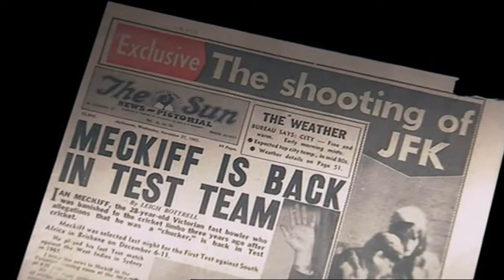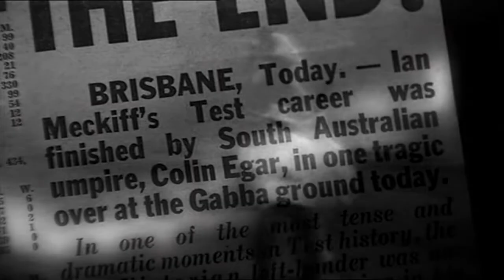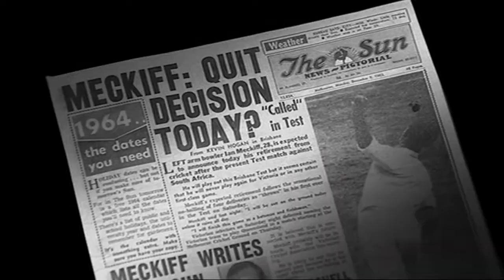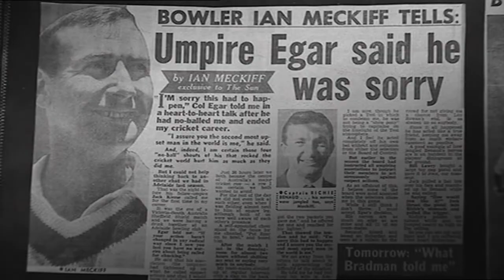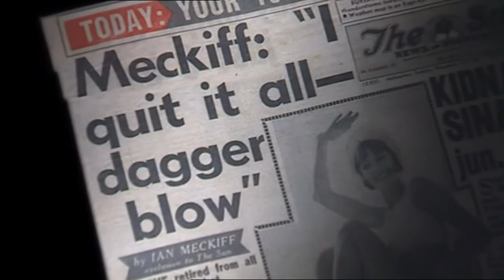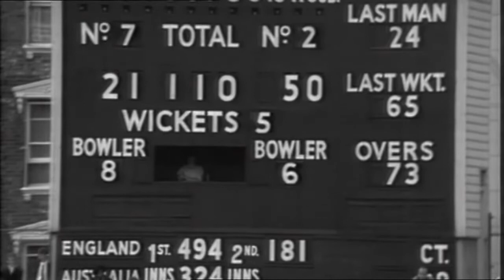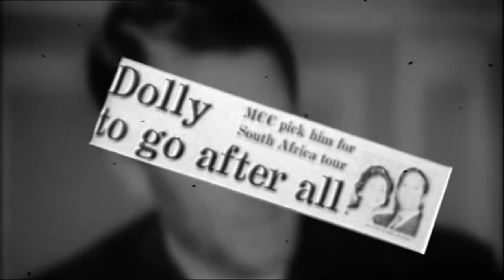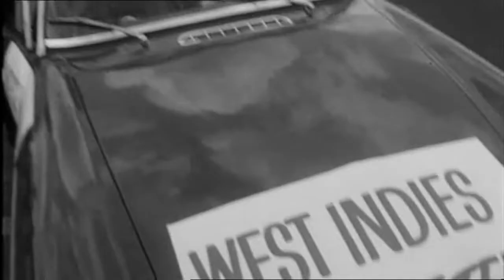Cricket in the 60's - Winds of Change - 2002 - Cricket Documentary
The 1960s saw a shift in the axis of power in world cricket. For the first time, in the space of a few years, the traditional powerhouses of the game Australia and England were both defeated by the West Indies and South Africa. The tragedy of the ‘D’Oliveira Affair’ and world opposition to the policy of apartheid would see South Africa banished from the international stage for nearly a quarter of a century. Sport and politics became a volatile instrument for change.